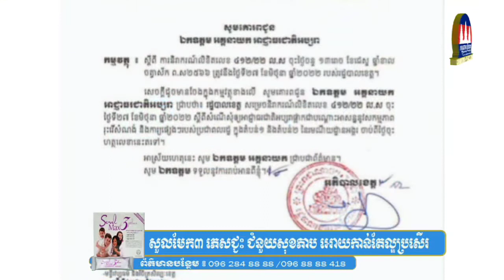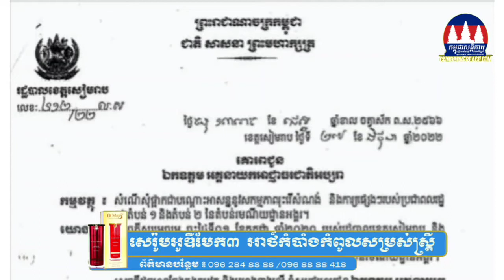ឯកឧត្តម ទា សីហា ស្នើសុំអាជ្ញាធរជាតិអប្សរាផ្អាកការរុះរើសំណង់ក្នុងតំបន់១ និងតំបន់២ នៅរមណីយដ្ឋានអង្គរ